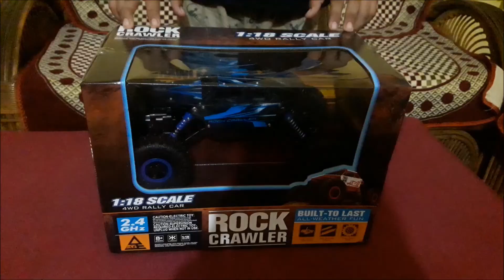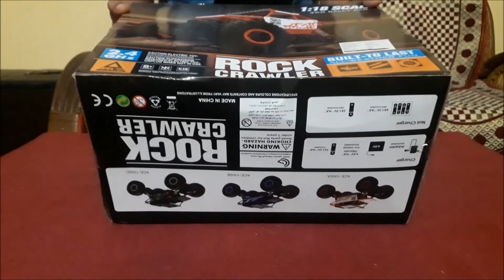Monster truck for kids|Remote Control Monster Trucks for Kids |Kids Pretend Play with Monster truck